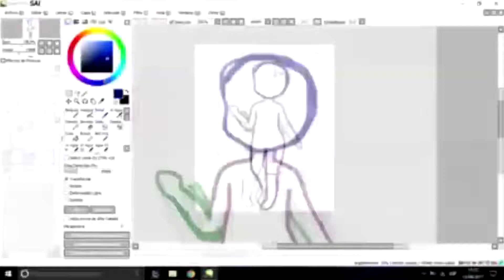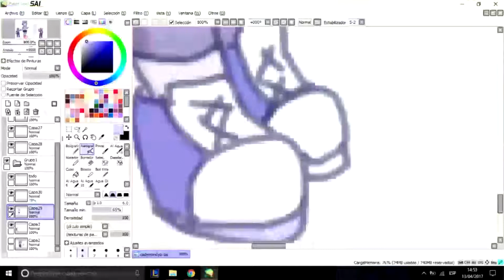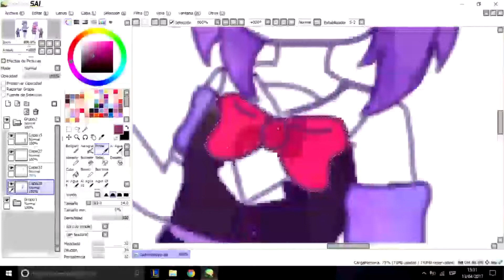Five Nights at Candy's - anime [SpeedPaint]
LEER DESCRIPCION

MUSICA
i got not time
remix

AMIMO
YAITA-CHAN